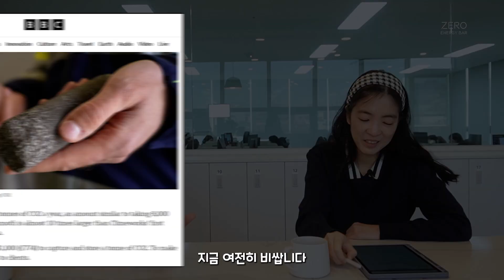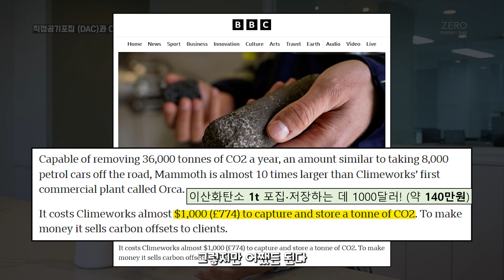COF-999 200g이 이산화탄소 20kg을 없애려면 반드시 '이 과정'이 필요하다?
(KOR)

출연: 최정모 / 부산대학교 화학과 교수

00:00 하이라이트
00:24 인트로
00:47 오마르 야기 교수의 성과
05:08 당시 학계 반응은?
08:20 이후 COF-999 관련 새로운 소식은?
10:30 우리나라도 이 연구를 할까?
12:16 직접공기포집 (DAC)과 COF-999
16:38 마지막으로 강조하고 싶은 이야기는?

(ENG)

Title: To eliminate 20kg of carbon dioxide, 200g of COF-999 is absolutely necessary to undergo 'this process'

Guest: Choi Jeong-mo / Professor of Chemistry, Pusan National University

00:00 Highlights
00:24 Intro
00:47 Professor Omar M. Yaghi's Achievements
05:08 What was the academic response at the time?
08:20 Any new updates on COF-999?
10:30 Should Korea also conduct this research?
12:16 Direct Air Capture (DAC) and COF-999
16:38 Finally, the story I want to emphasize